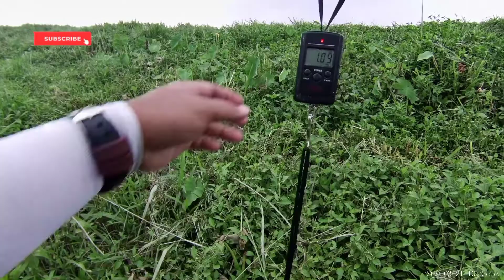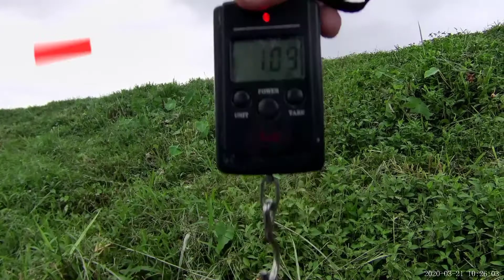Sneakhead 1 Ramadhan | Hanyir Softfrog Yoyo Boytech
Assalamualaikum guys.selamat berpuasa bagi yang beragama Islam. Alhamdulillah dapat jugak turun 1 jam Lepas sahur Dan subuh. Niat nak cari keli size mega tapi dapat rezeki lain jgk mega.ape pun korang support Dan layan guys.

Setup digunakan
Reel Shimano Caius 151HG
Rod Mojobass 8-16LB Medium
Main line castking 10LB
Leader Ajaking 20LB
Lure Softfrog Yoyo Boytech 8G